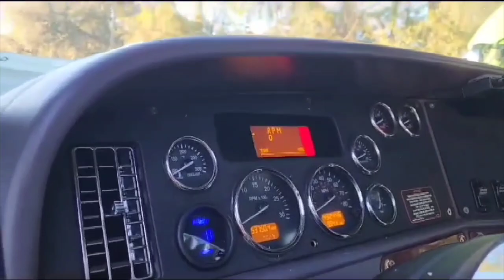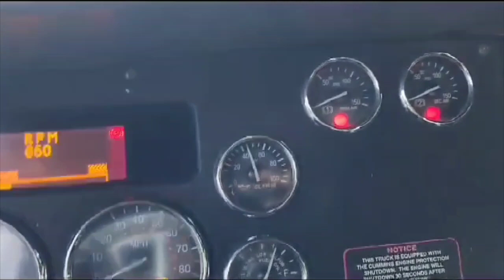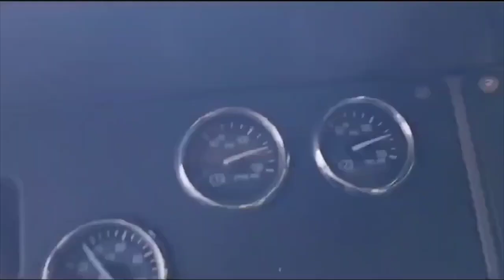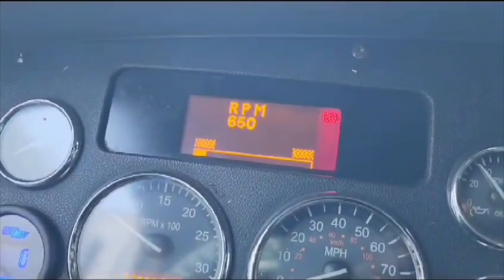Will it start? # white pearl # N14 power